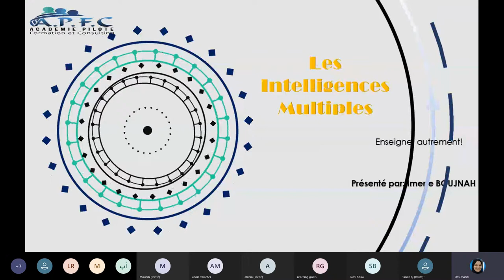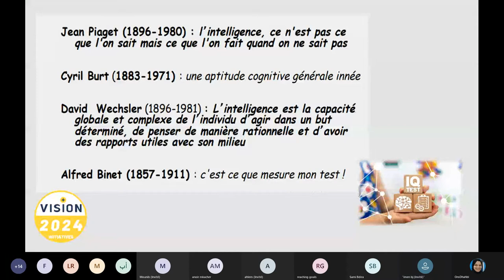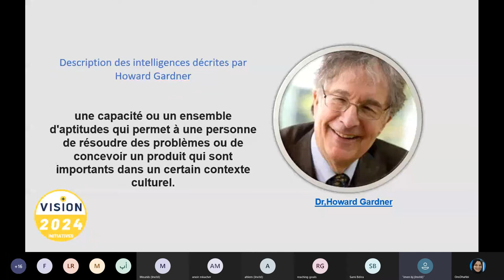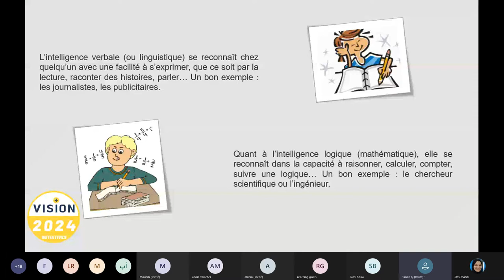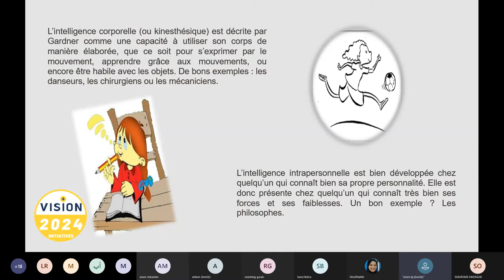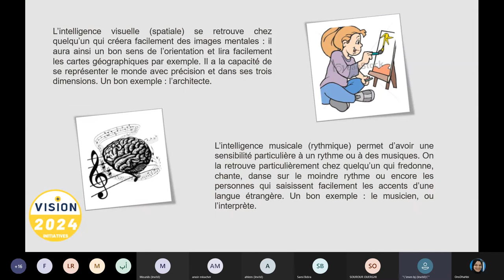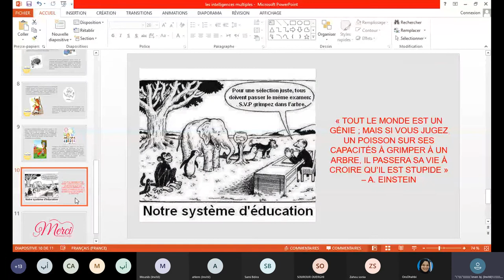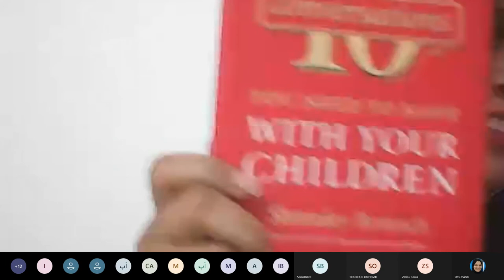Formation L'intelligence Multiple avec Coach Imen Boujnah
Summit Of Educators Mars 2021 évènement organisé par  l'association Vision 2024 Initiatives.